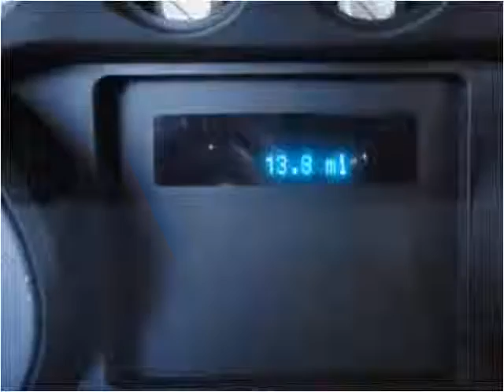2014 Ford F-350 New Cars Great Bend KS